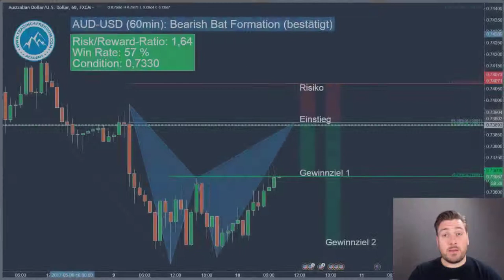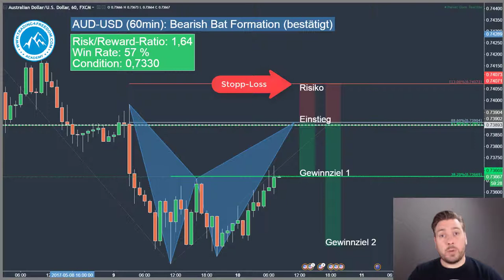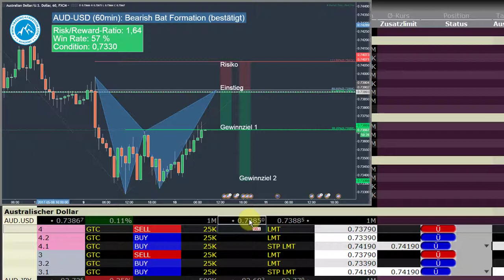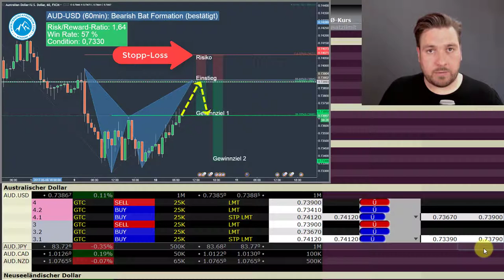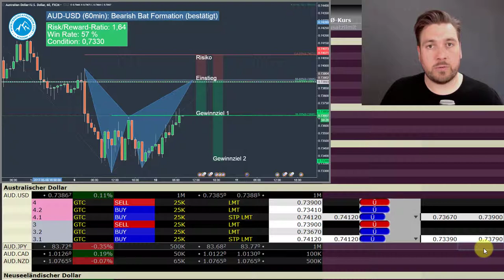IB TWS Tutorial Mit der Adjustable Stop Order automatisch Gewinne sichern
Hallo Freedom-Trader!

In diesem Video zeige ich Dir Schritt für Schritt wie Du in der TWS mit der Adjustable-Stop-Order Deinen ursprünglichen Stopp-Loss-Preis nach Erreichen eines bestimmten Kurslevels automatisch anpasst.

Damit lernst Du, wie Du in der Trader Workstation clever Gewinne laufen lässt und Verluste begrenzt  ohne die ganze Zeit vor dem Rechner sitzen zu müssen.

Du hast Fragen oder Anregungen?

Einfach ein Kommentar da lassen und ich antworte darauf :-)